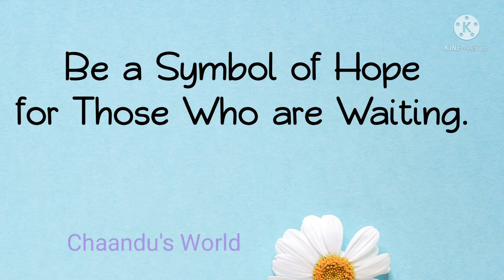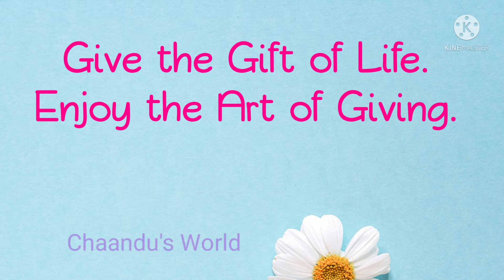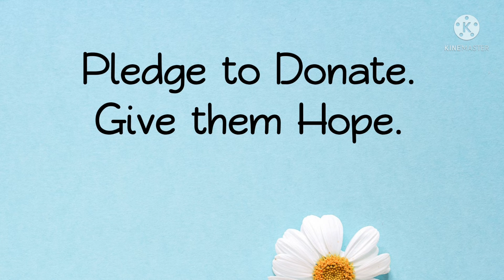World Organ Donation Day Slogans in English // Organ Donation Slogans // Chaandu's World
World Organ Donor Day Slogans in English
Organ Donor Slogans